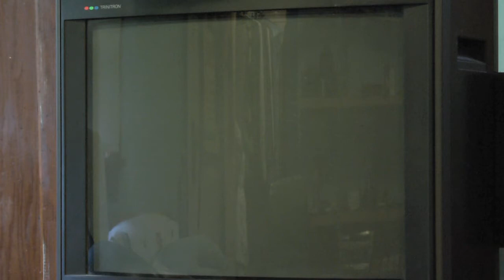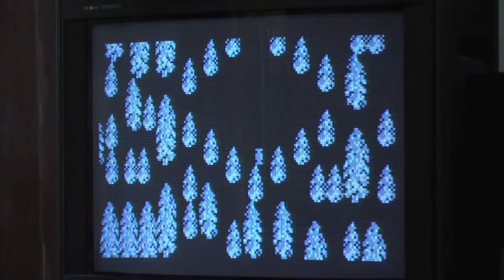The Best in the World (at something)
I decided I wanted to the best in at least one thing and it didn't matter what that one thing was as long as I could finally say that there is something no one in the whole world is better at than me. I chose the oft over shadowed E.T. Phone Home for the Atari 8-bit systems. My submission is awaiting approval.